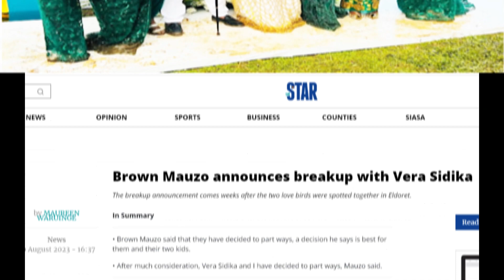BREAK-UP SEASON 2024 FOR CELEBRITIES-AVOID MARRIAGE SCAMS